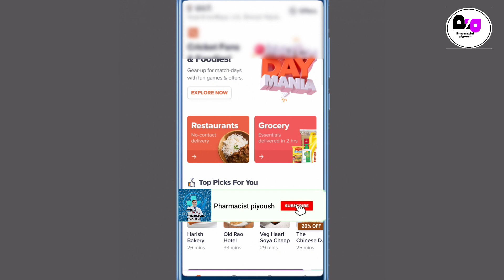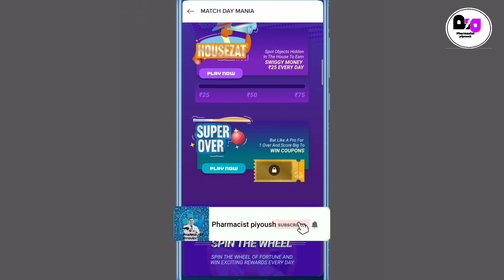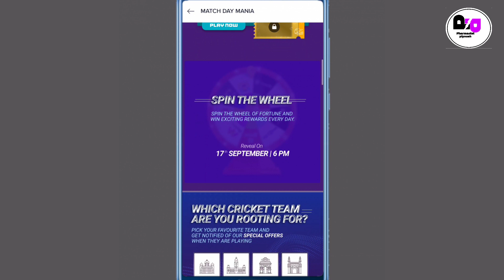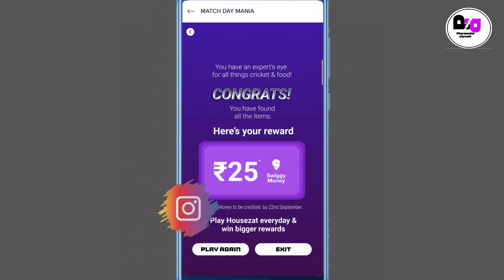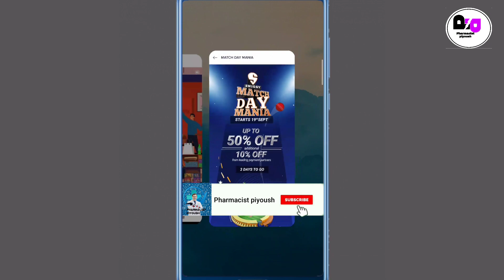How to Order Free Food From Swiggy | Get Free Swiggy Money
🔥If telegram Link Not Work Then Search : @pharmacistpiyoush

Hy Dost is video me Maine swiggy ke offer ke bare me bataya h jisme apko dher Sara fayda hone wala h . so, ap Puri video dekho Sur free me Taki Sara offer process smjh as Jaye

Your Quarries : 👇

swiggy Money Kya hota h
how to order food from swiggy
swiggy offer Kya hota h
swiggy game